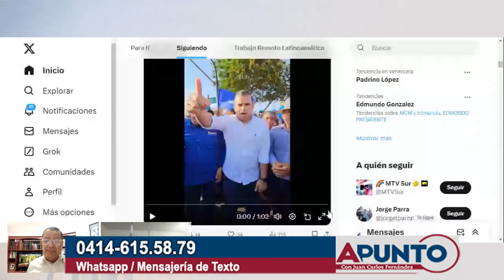El hijo del gato que está cazando ratones